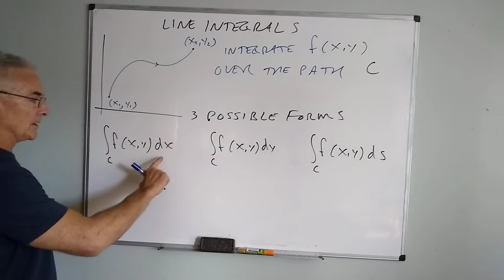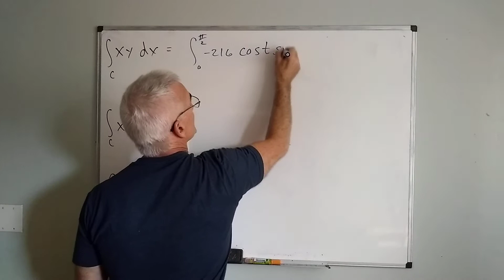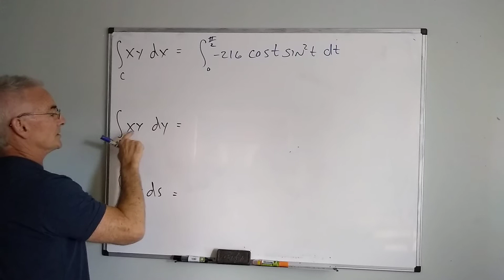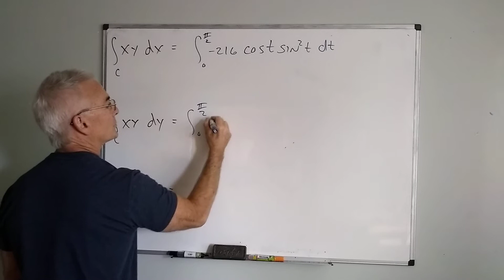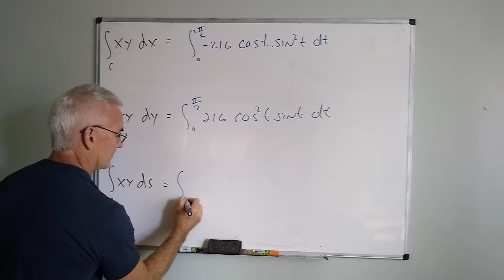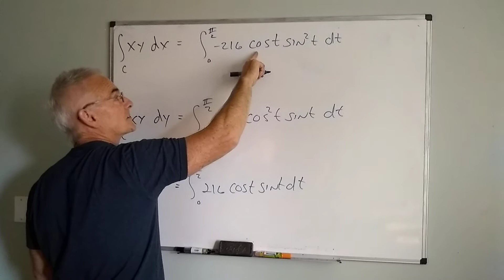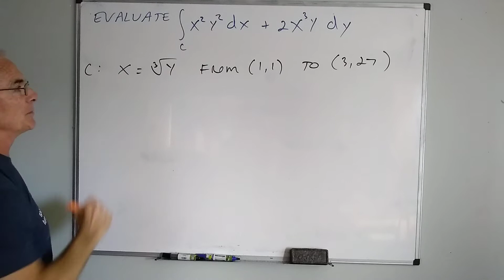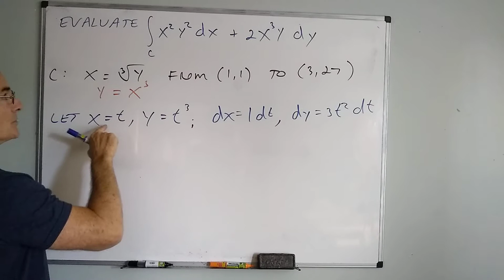May 3, 2020